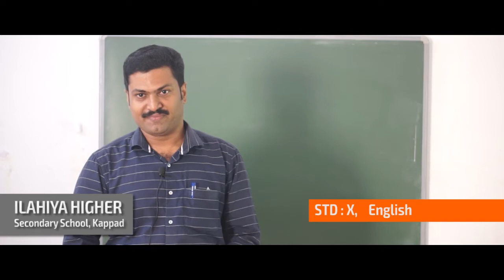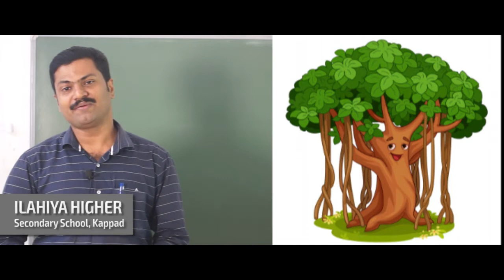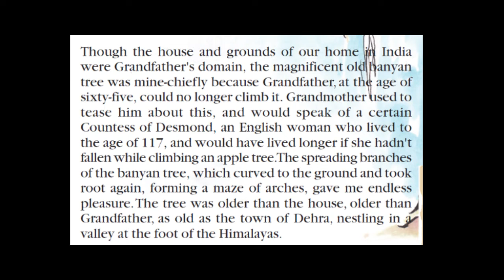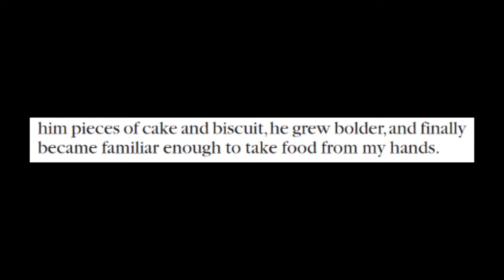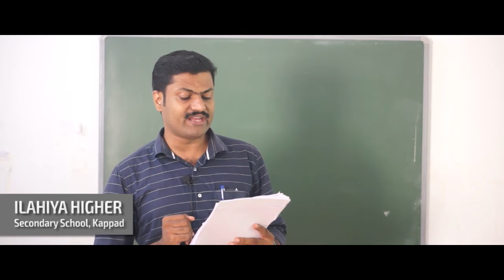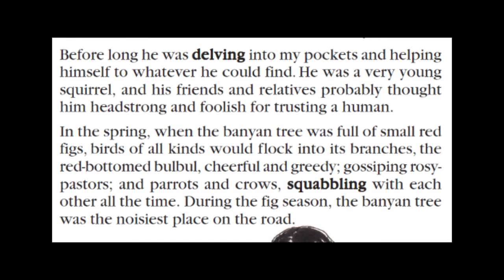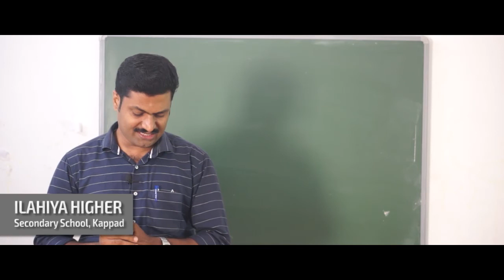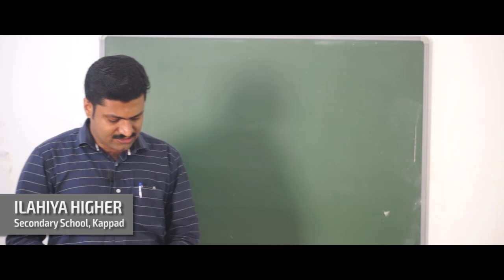STD : 10th English | Ilahiya HSS Kappad | Ilahiya Group of Institutions | IHSS Kappad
Ilahiya Higher Secondary School Kappad
Kappad (Po), Chemanchery, Koyilandy, Calicut, Kerala, 673304